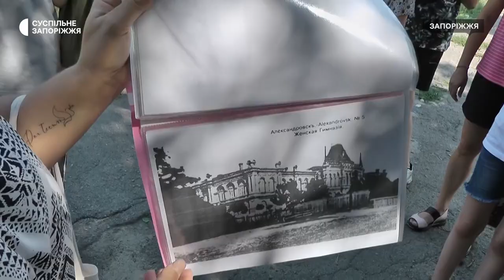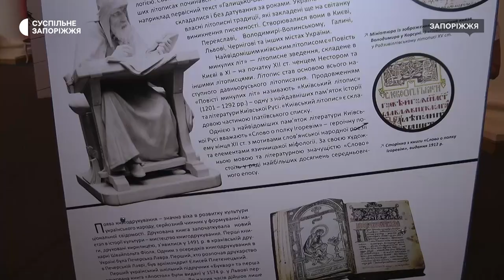У Запоріжжі проводять екскурсії містом для переселенців | Новини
У Запоріжжі проводять безплатні екскурсії для переселенців. Організовують знайомство з містом місцеві гіди. За словами екскурсоводки Світлани Козиряцької, розраховують на популярність таких заходів, адже у Запоріжжі прихисток знайшли понад сто тисяч переселенців.